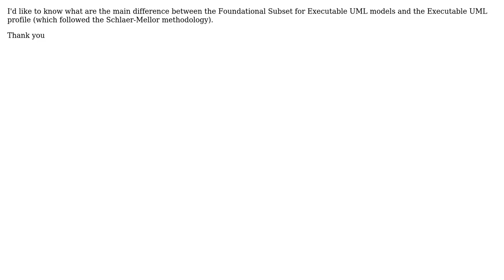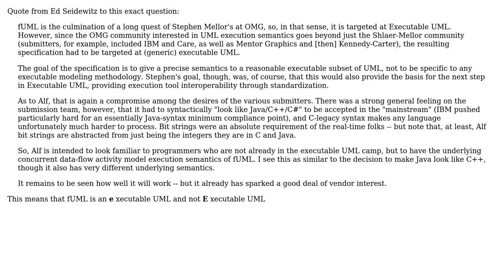Software Engineering: What are the main differences between FUML and the Executable UML profile?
With thanks & praise to God, and with thanks to the many people who have made this project possible! | Content (except music & images) licensed under CC BY-SA | Music | Images & others | With thanks to user McMannus user Florian Margaine user Andrea Sindico and the Stack Exchange Network Trademarks are property of their respective owners. You are responsible for your own actions.